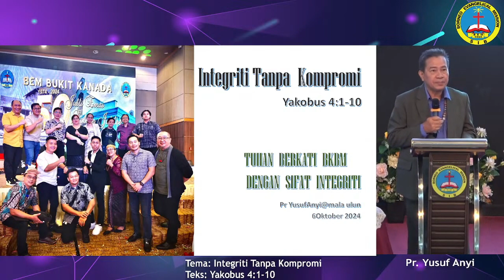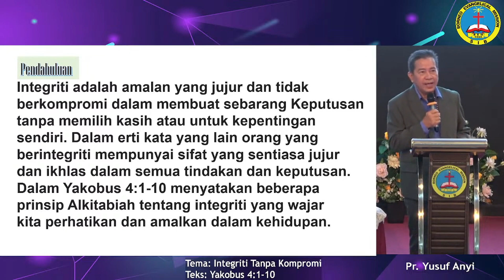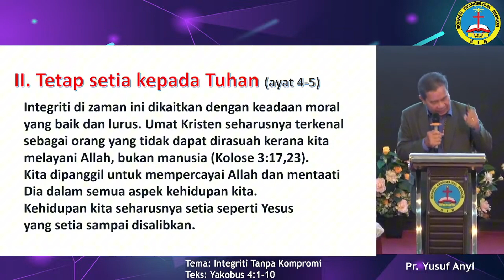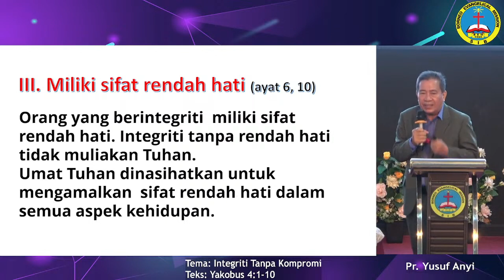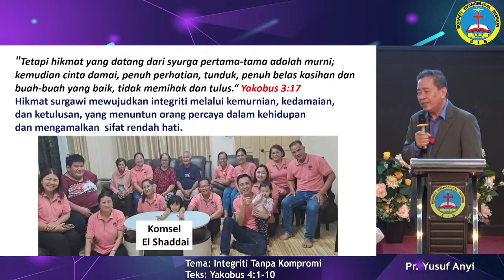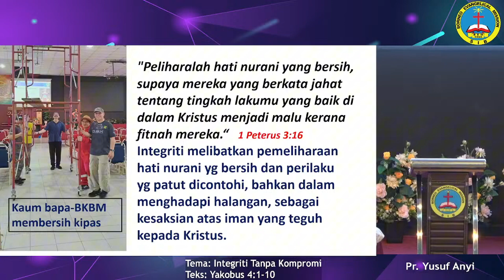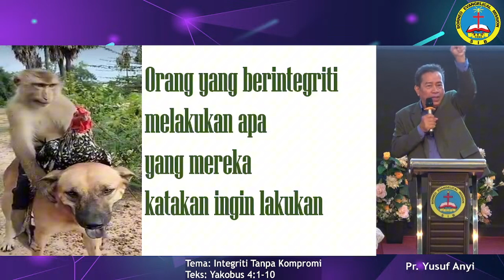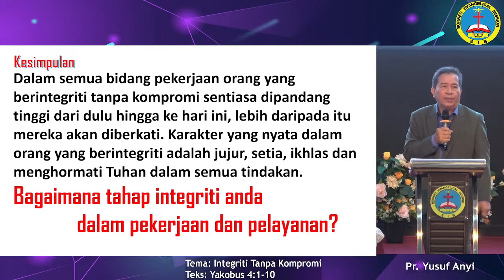Integriti Tanpa Kompromi | Pastor Yusuf Anyi | BEM Bukit Kanada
Tema Khutbah:  Integriti Tanpa Kompromi
Pengkhutbah: Pastor Yusuf Anyi